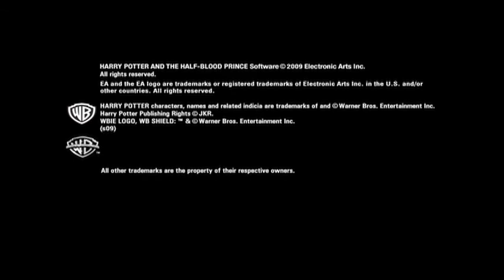Harry Potter and the Half-Blood Prince Making Of Trailer #1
In "Harry Potter and the Half-Blood Prince", Voldemort is tightening his grip on both the Muggle and wizarding worlds and Hogwarts is no longer the safe haven it once was.  Harry suspects that dangers may even lie within the castle, but Dumbledore is more intent upon preparing him for the final battle that he knows is fast approaching.  Together they work to find the key to unlock Voldermort's defences' and, to this end, Dumbledore recruits his old friend and colleague, the well-connected and unsuspecting bon vivant Professor Horace Slughorn, whom he believes holds crucial information.

Meanwhile, the students are under attack from a very different adversary as teenage hormones rage across the ramparts.  Harry finds himself more and more drawn to Ginny, but so is Dean Thomas.  And Lavender Brown has decided that Ron is one for her, only she hadn't counted on Romilda Vane's choclates! And then there's Hermione, simmering with jealously but determined not to show her feelings.  As romance blossoms, one student remains aloof.  He is determined to make his mark, albeit a dark one.  Love is in the air, but tragedy lies ahead and Hogwarts may never be the same again.

    * Compete as GryffindorTM for the HogwartsTM QuidditchTM Cup: Take on HufflepuffTM, RavenclawTM and SlytherinTM in the most exciting wizarding sport.
    * Perfect your QuidditchTM skills: Can you dodge a Bludger or catch the Snitch?
    * Take part in thrilling wizard duels.  Battle against Death Eaters in HogwartsTM, Inferi in the Horcrux cave and much more.
    * Join the GryffindorTM Duelling Club.  Perfect your duelling skills before you take on the other houses. Will you become the Duelling Club champion?
    * Create magical potions with Professor Slughorn - using the Half-Blood Prince's Potions book.
    * Explore HogwartsTM at night: Take on night-time missions while the castle sleeps.
    * Stuck? Call on Nearly Headless NickTM for clues and tips to help you complete your challenges.
    * Relive the action of the movie...from the HogwartsTM Express to the dramatic revelation of the Half-Blood Prince.
    * See more of the wizarding world: Explore new magical places like The Burrow, and the Horcrux cave.
    * Uncover the truth: Travel with Dumbledore to piece together Voldermort's past, and sneak around HogwartsTM to discover Malfoy's secrets.